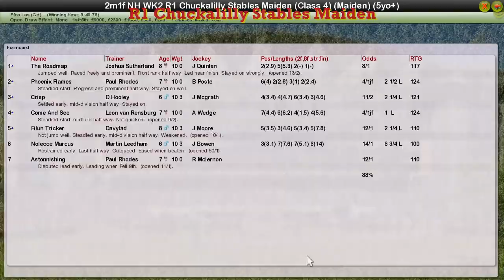NH WK2 R1 Chuckalilly Stables Maiden